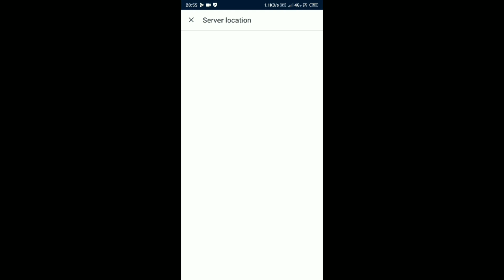FREE CRATE COUPON || PUBG MOBILE || SAN GAMING ||LET'S GO BOYS